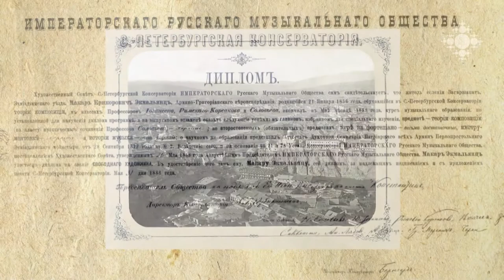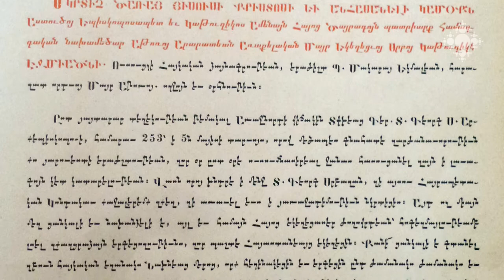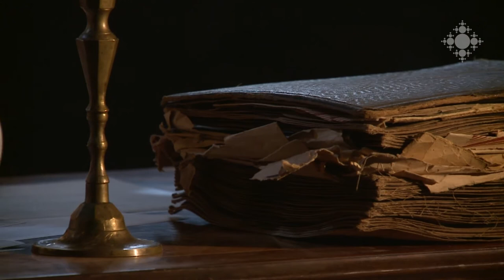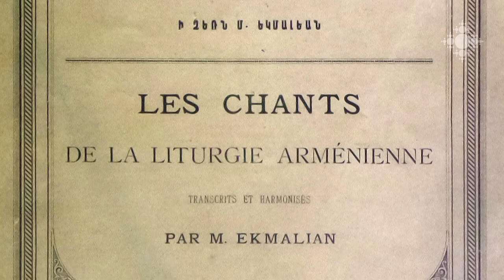Մակար Եկմալյան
1895թ. Ամենայն հայոց կաթողիկոս Մկրտիչ Վանեցին հատուկ կոնդակ է հրապարակում: Խրիմյան Հայրիկի կոնդակով հայ եկեղեցին պաշտոնապես ընդունում է նոր մշակված պատարագը:
Բազմաձայն պատարագը, որպես կյանքի հիմնական գործ, մշակել էր կոմպոզիտոր Մակար Եկմալյանը:

Makar Yekmalyan
In 1895, the Armenian Catholicos of All Armenians Mkrtich Vanetsi issued a special encyclical. Under the encyclical of Khrimian Hayrik, the Armenian Church officially adopted the newly composed Divine Liturgy.
The polyphonic Divine liturgy was composed by composer Makar Yekmalyan as the chief task of his life.